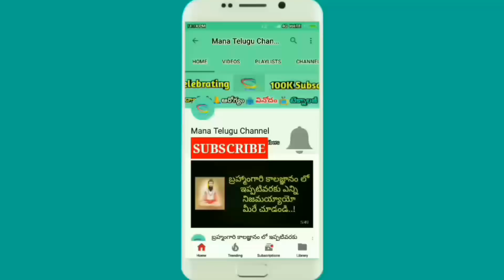ఈ చిన్నారి మనకు తెలిసిన పాటను ఎంత కామెడీగా పాడిందో చూస్తే | Cute Little Girl singing song funny